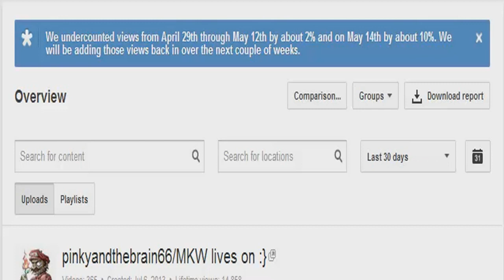[MKWii]Youtube Analytics target gaming channels/view counts wrong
no copyright infringement intended..:}i thought i would let some of you know that youtube analytics is auditing gaming channels and changing your views ! ever since i hit over 50,000 views on my channel ,youtube analytics has been changing my view counts ! so  in order to correct this problem i went to and downloaded google analytics to my youtube channel.. google owns youtube now and if your having the same problem i suggest you do the same..:} youtube analtics just plain suck and i dont care what anyone says your view count does count! it makes the difference in whether you go viral or not and also impacts the amount you get paid :}